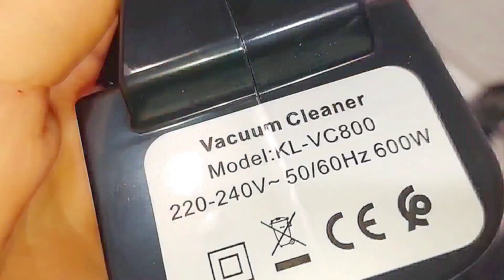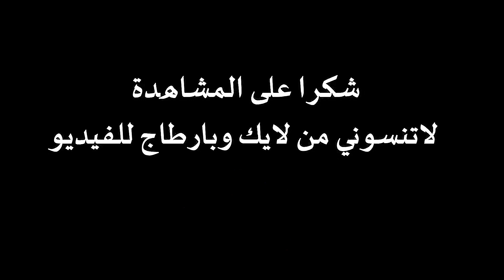أحسن أسبيراتور جربت خفيفة وعملية👌برموسيون واعرة والتوصيل بالمجان 🔥عطري دارك لمدة طويلة😱⬆️